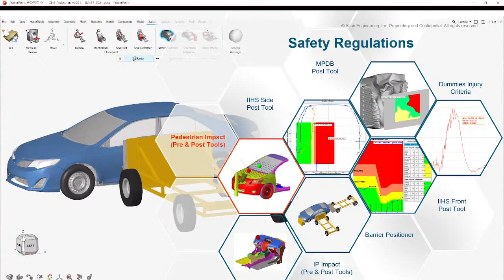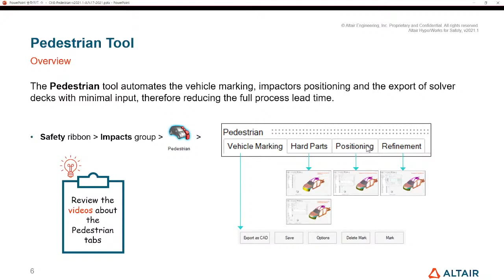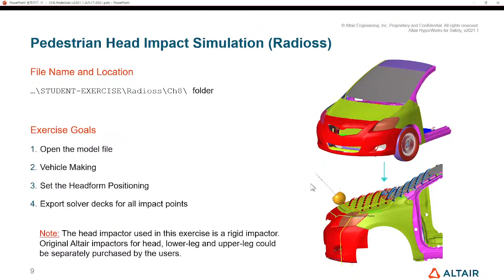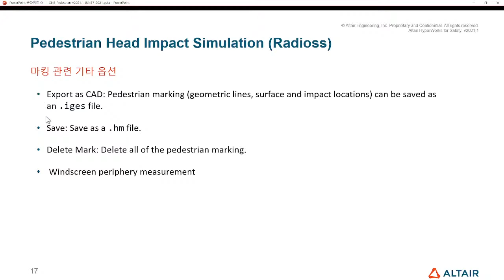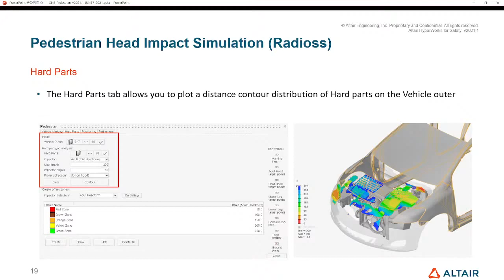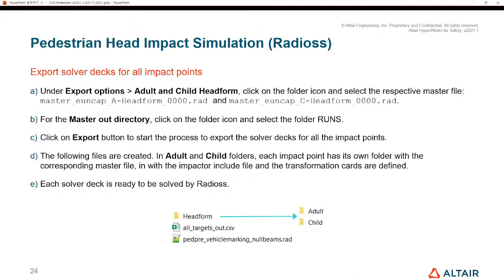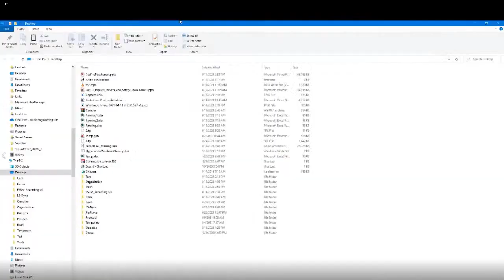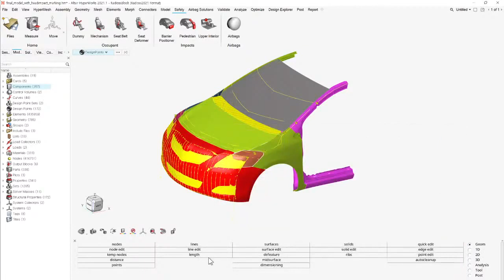Radioss | Radioss를 이용한 HyperWorks의 Pedestrian Impact 기능 소개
본 웨비나에서는 Radioss를 이용한 HyperWorks의 Pedestrian Impact 방법을 알아보고자 합니다.